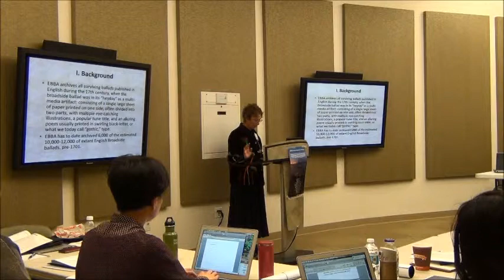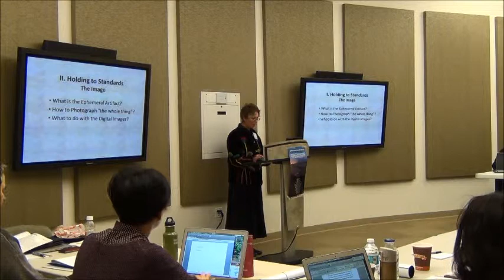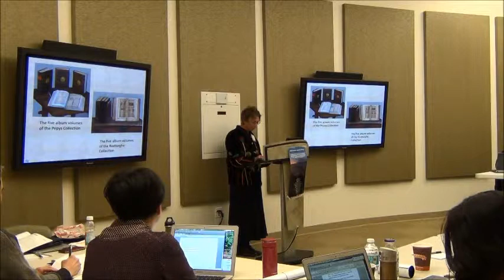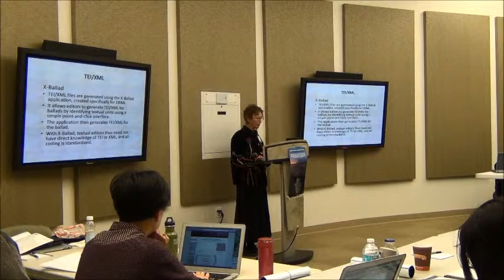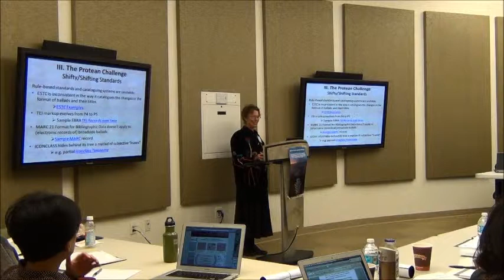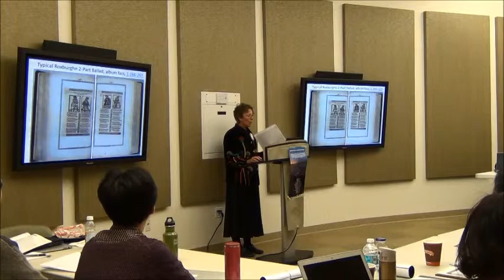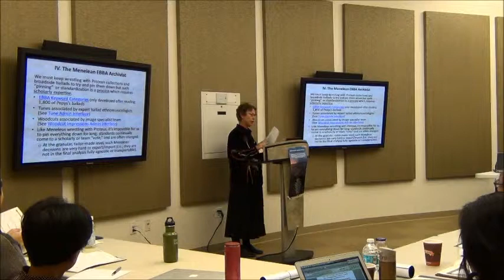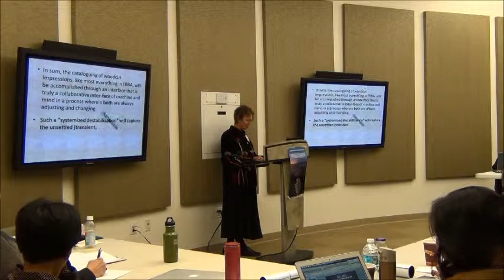Patricia Fumerton, "Systemized Destabilization"